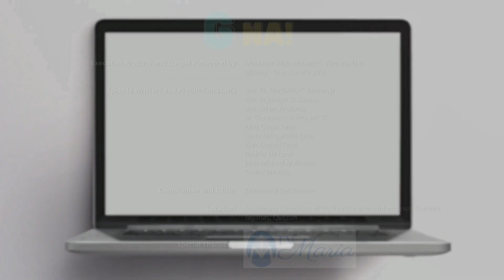G na! Tuesday of the Fifteenth Week in Ordinary Time (Cycle C | Year II)